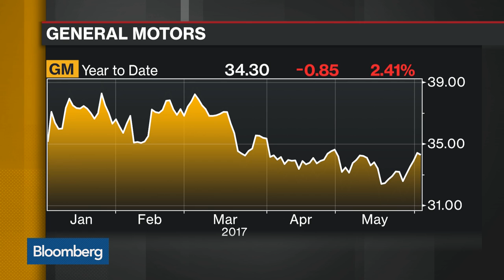Greenlight's Einhorn Has a Plan to Unlock GM Value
Jun.02 -- David Einhorn, president at Greenlight Capital, explains what he aims to accomplish in his proxy battle with General Motors Co. He speaks with Bloomberg's David Westin on "Bloomberg Daybreak: Americas."